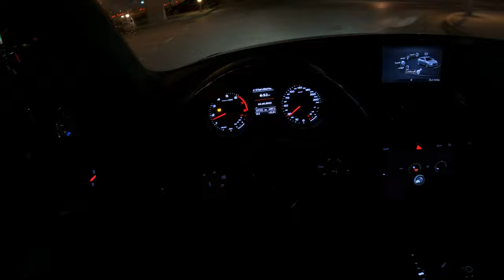Audi A3 30 TFSI S line Pov Test Drive At Night (No Talking)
Country of Manufacture: Hungary
Model: 2018
Number of passengers: 5

Vehicle type: Audi A3
Empty weight: 1500 kg
Km : 127579 km
Maximum speed: 280 km